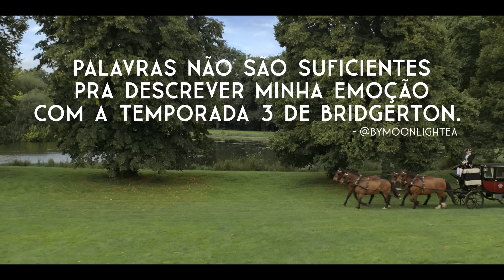Bridgerton: Temporada 3 | Anúncio de estreia | Netflix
Lady Whistledown quebra o silêncio e revela o segredo que toda a alta sociedade esperava. A Temporada 3 de "Bridgerton" está chegando, e em duas partes: a Parte 1 estreia em 16 de maio, e a Parte 2, em 13 de junho. Só na Netflix.